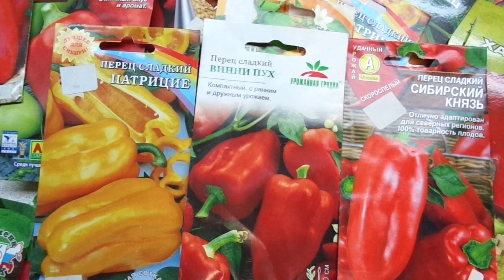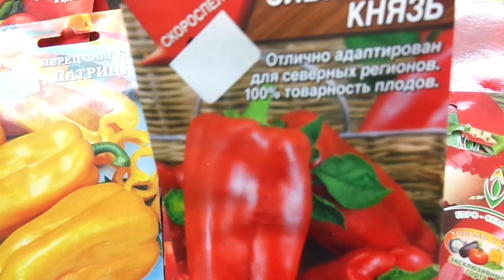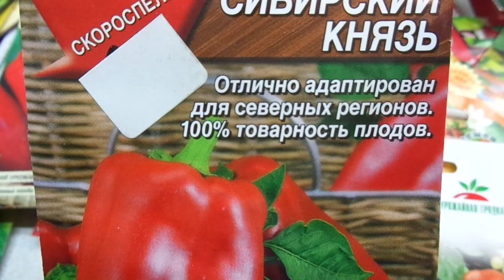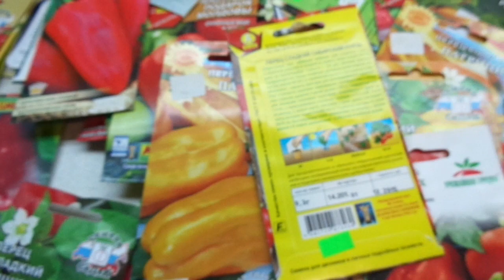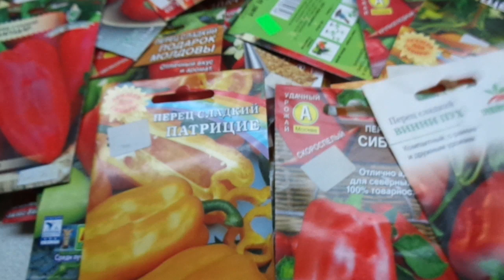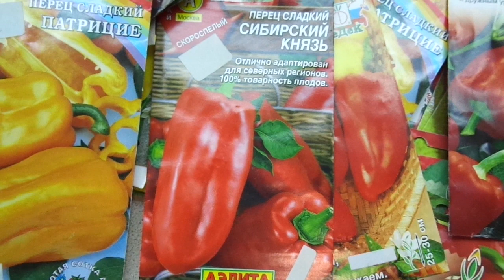КАКОЙ ПЕРЕЦ ВЫБРАТЬ? СОРТ СИБИРСКИЙ КНЯЗЬ. ОБЗОР Ольги Черновой.